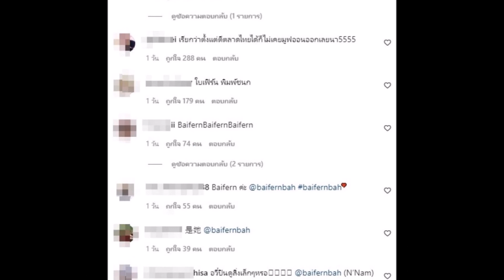ปังไม่ไหว "ใบเฟิร์น" ดังไกลถึงต่างประเทศ